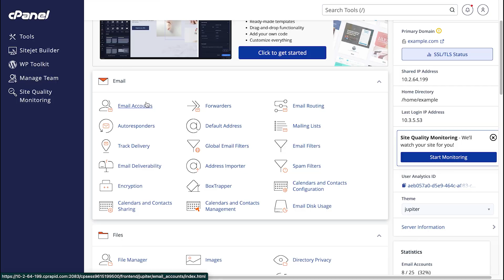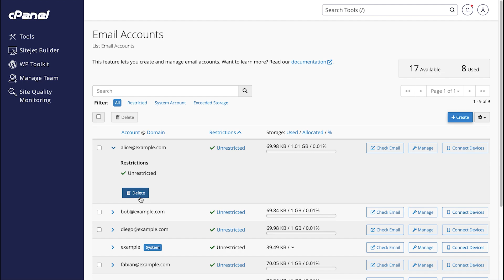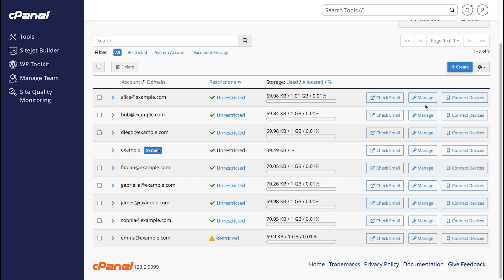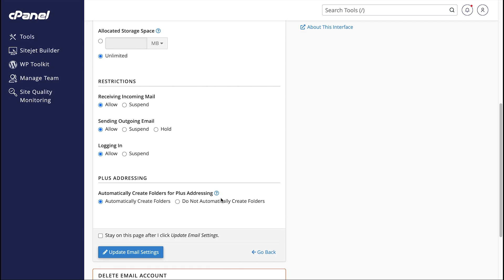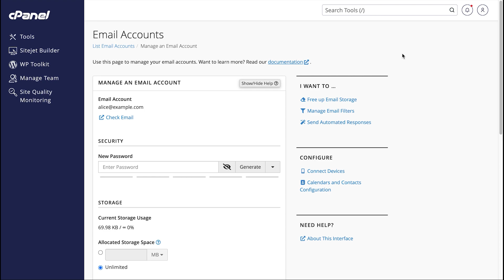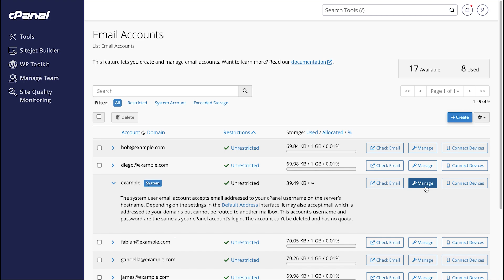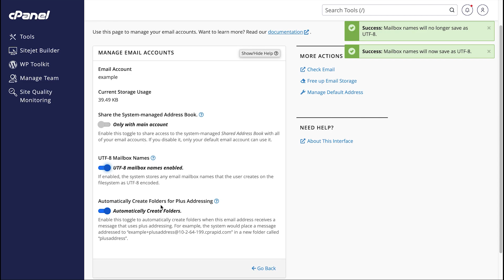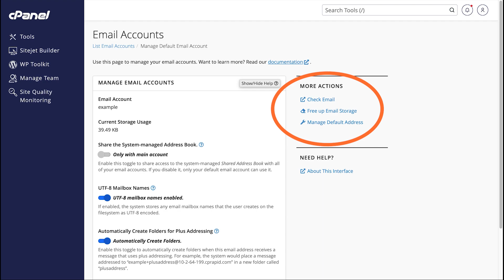Manage Email Accounts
This video demonstrates how to manage existing email accounts on your cPanel account.

We filmed this video in cPanel & WHM version 124.